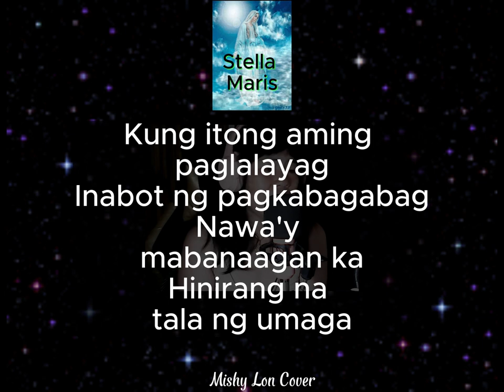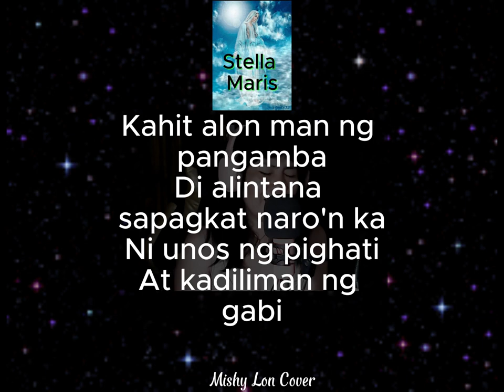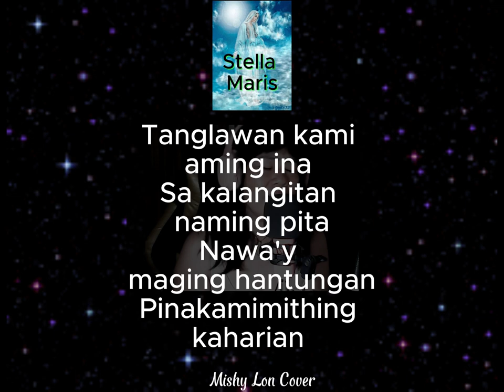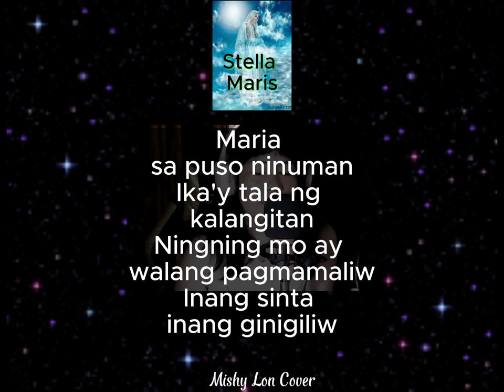Stella Maris - Bukas Palad Music Ministry || Mishy Lon Cover